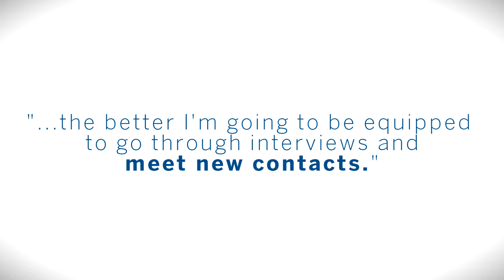Why I Became an AAPA Student Member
Hear why these PA students decided to join AAPA.